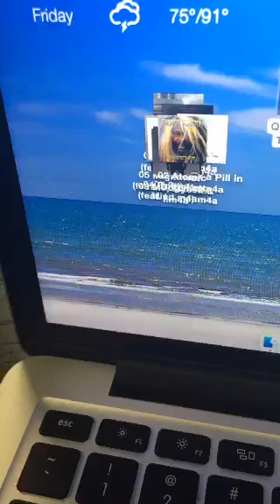Krayzie Bone on Periscope - QuickFix Live 2 (6-14-16)